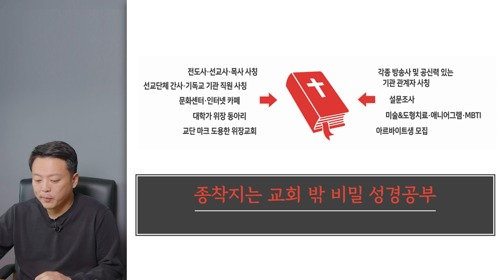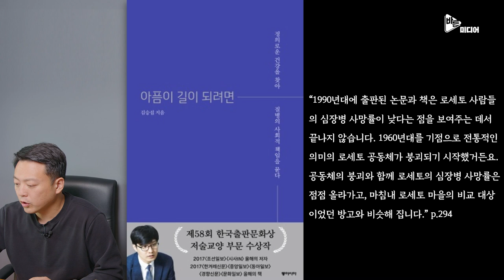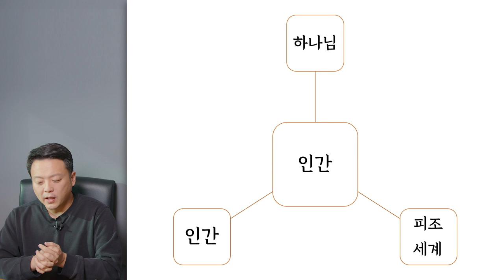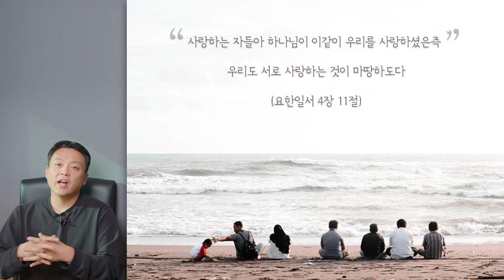당신의 공동체는 안녕한가요?